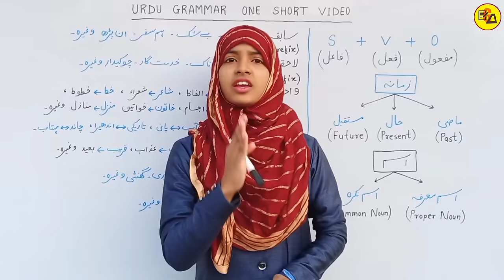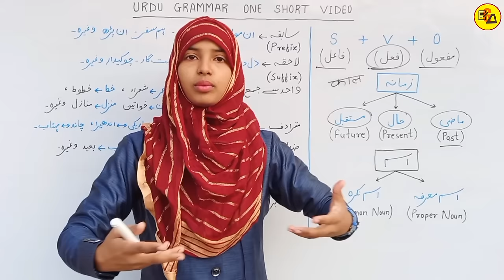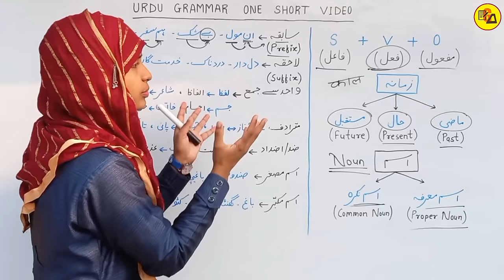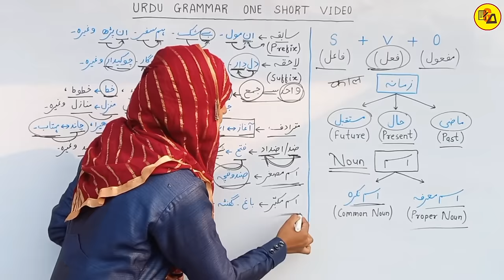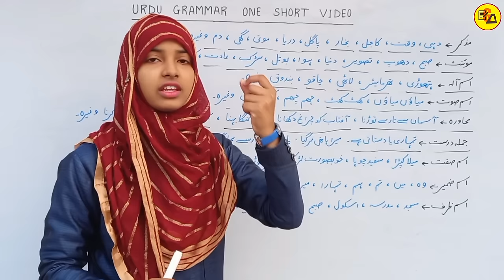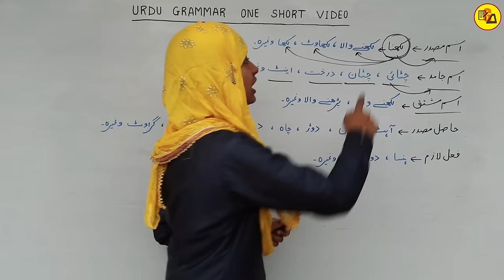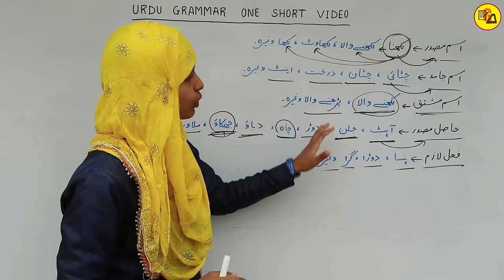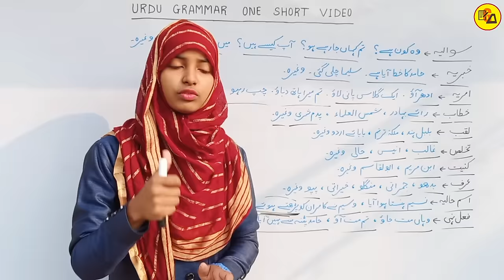Urdu Grammar All Topics In One Video | Urdu Qwayed In One Shot | Urdu Grammar By Muskaan Mam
Urdu Grammar All Topics In One Video | Urdu Qwayed by Muskaan Mam

Best Wishes :-
इस वीडियो में उर्दू ग्रामर के किताब का पूरा निचोड़ और खुद से अनुभव किया गया टॉपिक को तैयार कर वीडियो बनाया गया है जो आपके आने वाले वार्षिक एग्जाम के लिए बहुत ही ज्यादा महत्वपूर्ण साबित होने वाला है इसलिए इस वीडियो को अपने दोस्तों तक पहुंचाने की कोशिश करें ताकि सभी विद्यार्थी इसका फायदा उठा सकें l